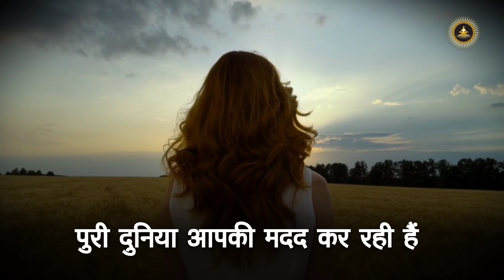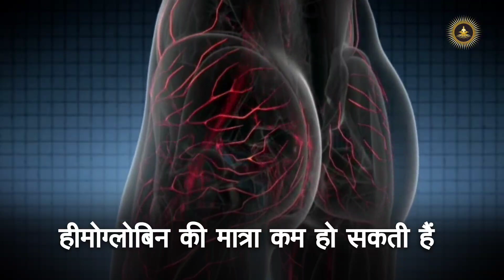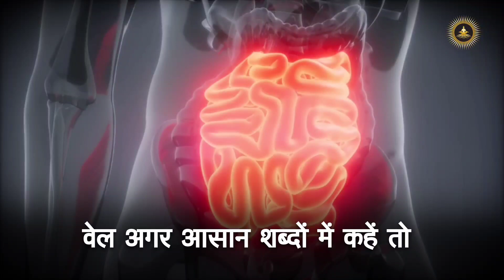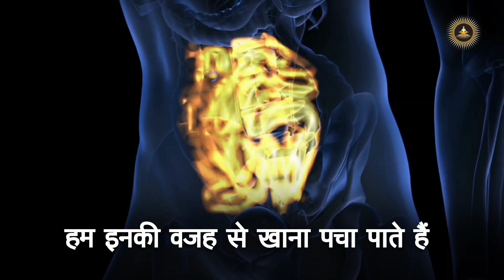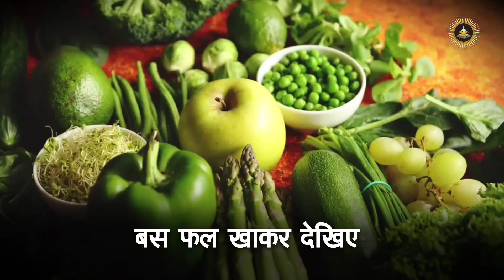🔴 तीन चीज़े हरदिन खाए | आपकी उम्र रुक सी जायेगी | Sadhguru Hindi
21 दिन यह तीन चीज़े हरदिन खाए | आपकी उम्र रुक सी जायेगी | Sadhguru Hindi

सदगुरु एक योगी, युगदृष्टा, मानवतावादी, और एक आधुनिक गुरु हैं, जिनको योग के प्राचीन विज्ञान पर पूर्ण अधिकार है। विश्व शांति और खुशहाली की दिशा में निरंतर काम कर रहे सद्‌गुरु के रूपांतरणकारी कार्यक्रमों से दुनिया के करोडों लोगों को एक नई दिशा मिली है। दुनिया भर में लाखों लोगों को आनंद के मार्ग में दीक्षित किया गया है।

The purpose of This video is to demonstrate and conceptualize specific. We Transform clips to create a creatively unique vision and giving new meaning. All the graphics used in videos are created  by our team. We've transformed the original work by adding Our own unique value such as added high-quality edits, background effects and special effects, Storyline and Commentary to create completely new, original video.

• Footage licensed through:
  Videoblocks

• Speakers:
  Sadhguru

1)This video has no negative impact on the original works (It would actually be positive for them).
2)This video is also for teaching purposes.
3)It is not transformative in nature.
4)I only used bits and pieces of videos to get the point across where necessary.

Team SGH